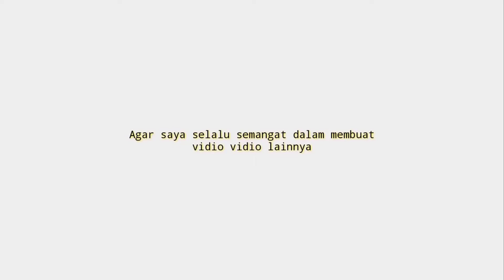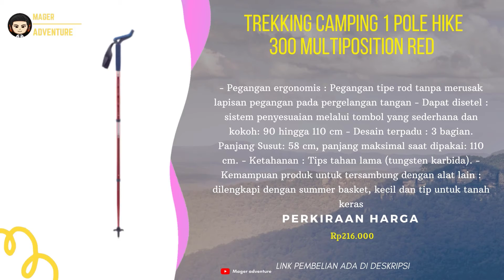5 Rekomendasi Trekking Pole Quechua Terbaik Wajib Untuk Pendaki Ultralight Terbaru 2021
nyari yang simple ya !!!
Sedang Nyari Trekking Pole Quechua Terbaik? Coba deh cek 5 Rekomendasi Trekking Pole Quechua Terbaik Wajib Untuk Pendaki Ultralight Terbaru 2021
Kamu bisa cek Trekking Pole Quechua Terbaik Terbaik simak vidionya.
Berikut Daftar cek vidio kami 5 Rekomendasi Trekking Pole Quechua Terbaik Wajib Untuk Pendaki Ultralight Terbaru 2021

1 Trekking Camping 1 Pole Arpenaz 200 Black - 8493796

3 trekking Camping 1 Pole Hike 300 Multiposition Red

5 Trekking Camping 1 Pole Hike 300 Multiposition Green

order
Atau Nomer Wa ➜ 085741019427